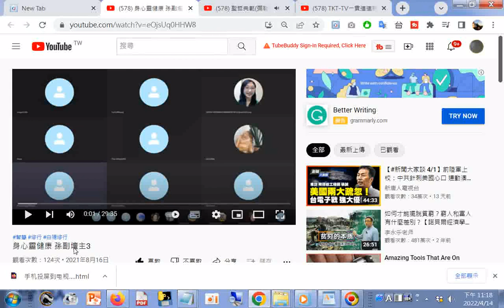孫副壇主3 20210816網路線上課程01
身心靈健康 孫副壇主3__20210816(網路線上課程)